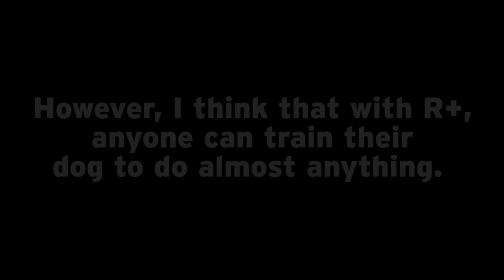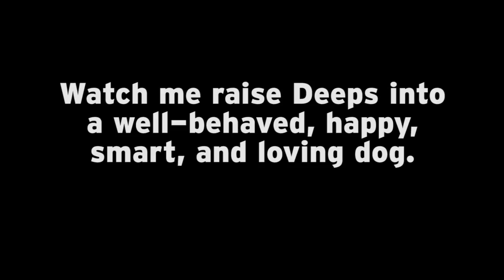Meet Deeps! [Papillon puppy]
If you would like some more background about the pup please check out these blog posts. About the project/puppy

I've been doing online content production for a while now and I figured if I'm going to go ahead and complete this project for myself I might as well document it and put some videos online for other people to potentially enjoy. This project is kicking off with a 15-episode daily vlog series and then, presuming things go well, tutorials and other videos after that.